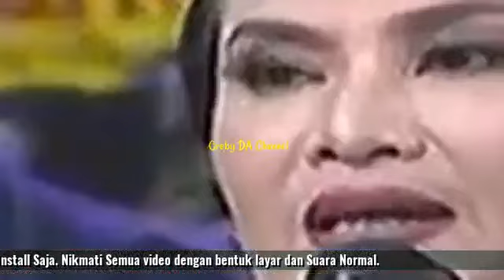Ivan De Sa Timor Leste nebe performa kapas iha DAA5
Ida ne mak ita nia Artista Timor leste Ivan De Sa iha DAA5